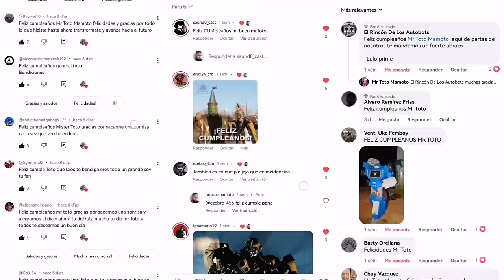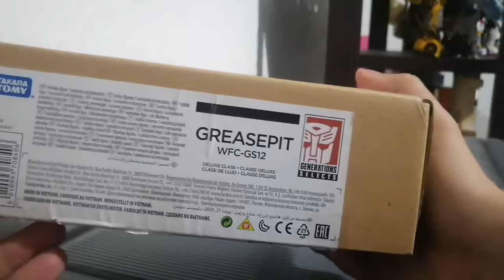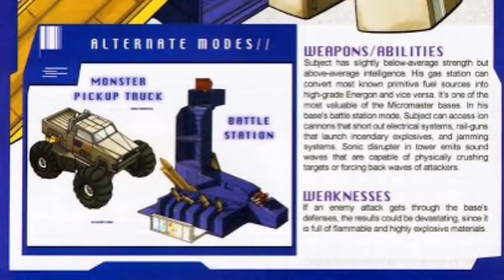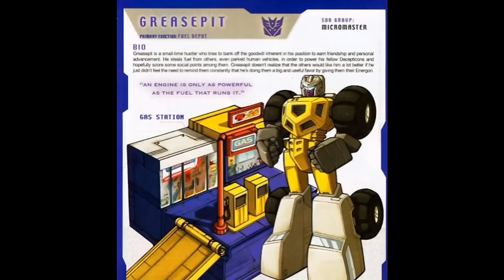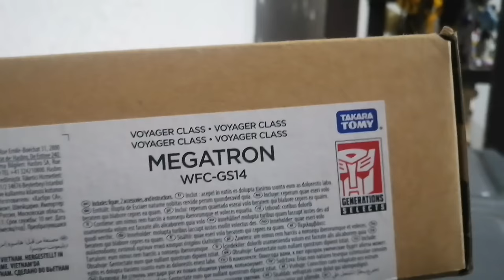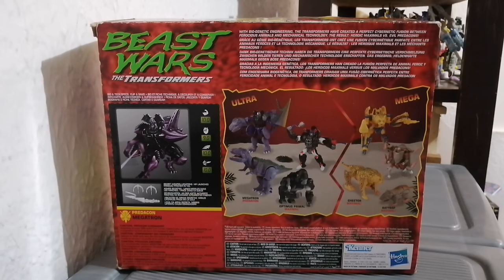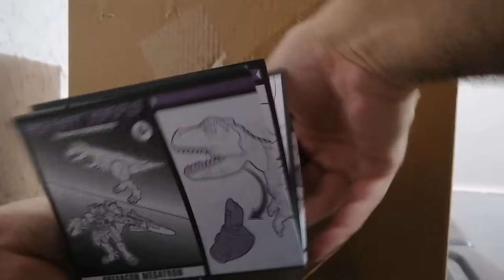Mr Toto Recibe Regalos de CUMpleaños y les hace una Review 🎉🎉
Hey chicos, como están, hoy les traigo una review de las figuras que mi mamá me regaló por mi cumpleaños, las mejores que me han regalado, espero les guste, hasta la próxima.

Muchas gracias.

Nokia3220 Ringtone Espionage
Bomb Omb Battlefield - Mario 64
Team Hotwheels Oficial Audio
Beast Wars - Graves of the Axalon
Beast Wars - Creepy Canyon
Beast Wars - Theme
Animal Crossing Wild World - The Roost